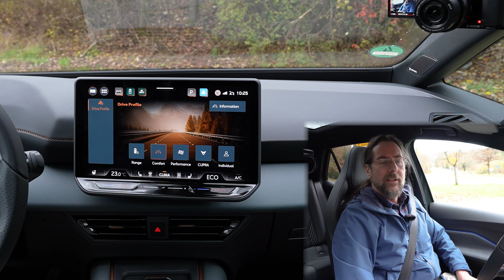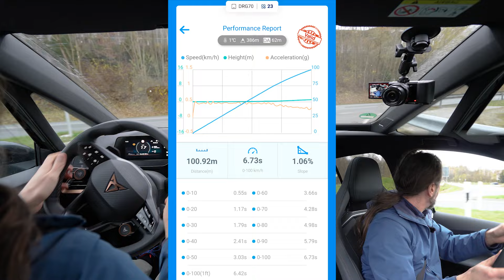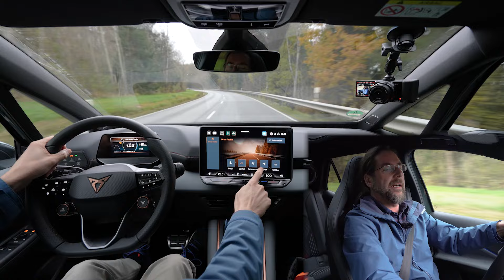Beschleunigung Cupra Born VZ von 0-100 km/h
@CUPRAOfficial @CUPRADeutschland cupra born vz power beschleunigung #0-100

Vielen Dank.
Ich wünsche euch eine schöne Woche